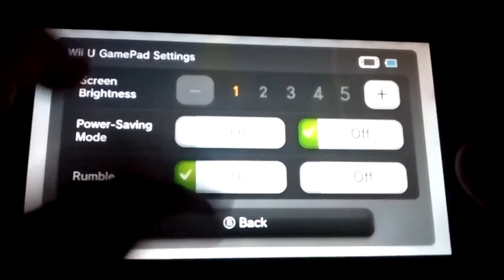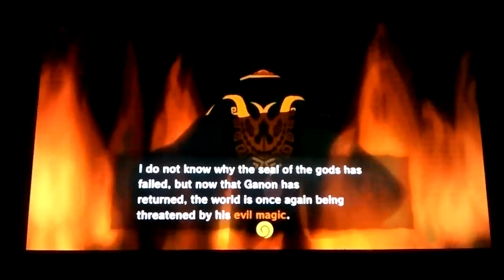Let's play the legion of Zelda the wind waker part 3